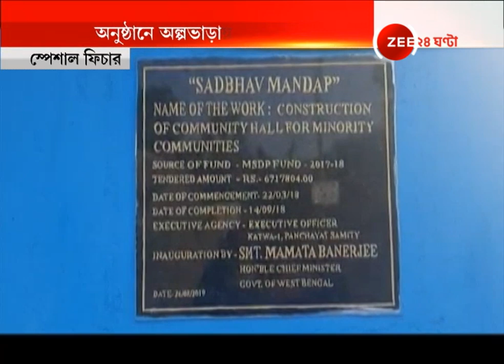Egiye Bangla : Marriage hall is build up by government at Katwa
এগিয়ে বাংলা: সরকারি টাকায় তৈরি অনুষ্ঠান বাড়ি, খুশি কাটোয়ার মানুষ